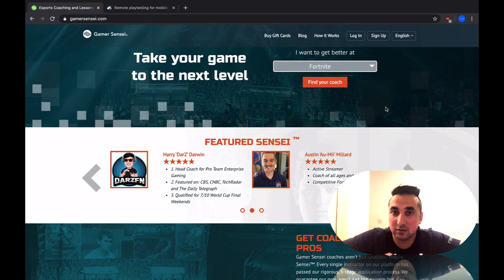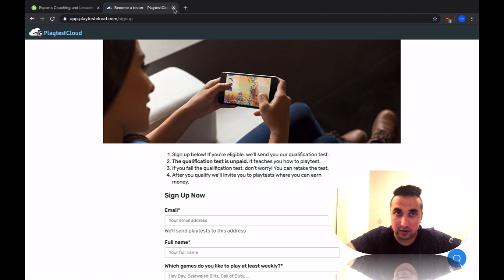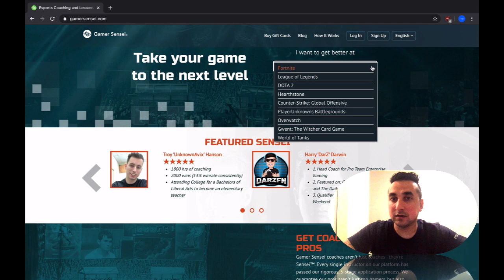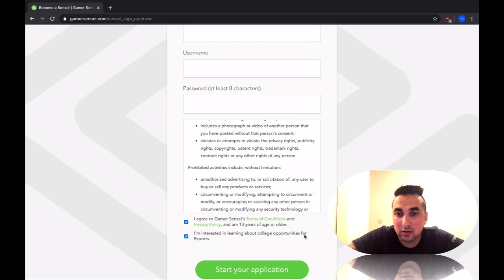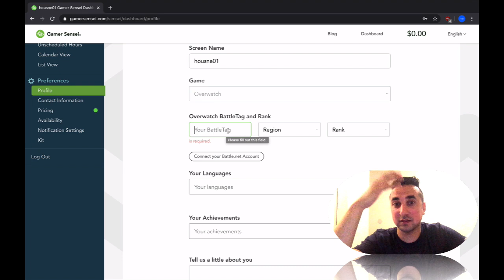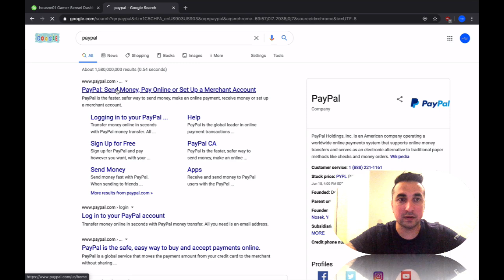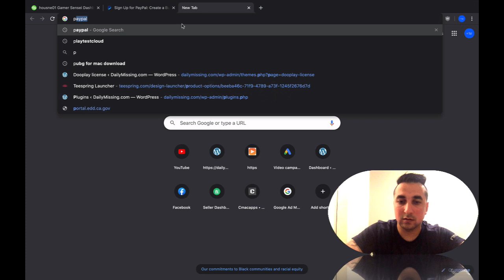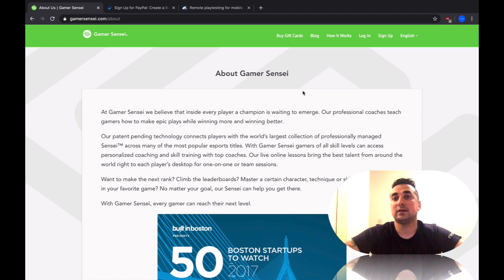How to become a game couch and game tester. چگونه یک مربی بازی و تستر بازی شوید.